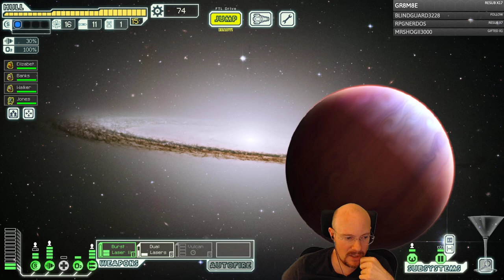FTL Hard mode, WITH pause, Viewer Ships! The Veil, 3rd run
September 27, 2021 stream, playing FTL with ships created by our viewers! The last 2 runs of the day are from the same ship pack called the Enemy Shippack! This mod was created by RPGNerdos, and the ships are designed to be as close to many of the enemy ships you fight in FTL.  There are a number of ships to unlock in this mod, and it looks like the unlocks are pretty quick since you just need to do certain quests.  So, let's see how many ships we can unlock in this crazy mod!

Here is the link to the box.com for anyone who would like to download any of the viewer ships (this ship requires Hyperspace)